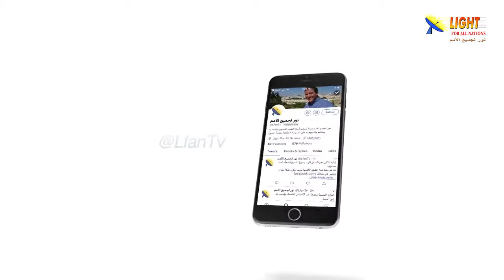476:07 نموذج للإعلان التدريجي المتكامل غير المتناقض في كلمة الله